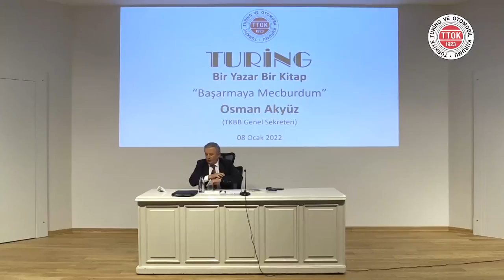Başarmaya Mecburdum | Osman Akyüz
▌Başarmaya Mecburdum | Osman Akyüz | 8 Ocak 2022▐

Türkiye Turing ve Otomobil Kurumu kültür-sanat etkinlikleri kapsamında hazırlanan “Bir Yazar Bir Kitap” programında; yazarlar yeni çıkan kitaplarını tanıtıp yazarlık serüvenlerini hayat hikâyelerinden kesitler ile sunmaktadır.

Osman Akyüz Kimdir?

1954 yılında Trabzon’da doğdu. Orta öğrenimini Adapazarı’nda tamamladıktan sonra 1977 yılında Ankara Üniversitesi Siyasal Bilgiler Fakültesinden mezun oldu. 1978 yılında Maliye Bakanlığında başladığı Hesap Uzmanlığı görevinden, 1983 yılında ayrılarak Sezai Türkeş-Fevzi Akkaya (STFA) Grubunda denetçi ve mali danışman olarak görev yapmaya başladı. 1985 yılı başında Albaraka Türk Katılım Bankasına katıldı. Çeşitli kademelerde müdür ve genel müdür yardımcısı olarak çalıştıktan sonra, 01/01/1996 tarihinde genel müdürlüğe atandı.

05/03/2002 tarihinde Albaraka Türk Katılım Bankası Genel Müdürlüğünden emekli olan Akyüz, aynı bankada Temmuz 2018 yılına kadar Yönetim Kurulu üyesi, Temmuz 2018 - Mart 2020 tarihleri arasında Yönetim Kurulu İkinci Başkanlığı görevini yürütmüştür. Ayrıca, EYG Konut ve Gayrimenkul Geliştirme A.Ş. Yönetim Kurulu Üyesi, FSM Vakıf Üniversitesi Mütevelli Heyeti Üyesi olan Akyüz, 2002 yılından beri Türkiye Katılım Bankaları Birliği Genel Sekreterliği görevini sürdürmektedir.

Başarmaya Mecburdum

Modern iktisat anlayışının ortaya koyduğu kurumların başında bankalar gelmektedir. Seküler bir dünya görüşünün mahsulü olan bu müesseseler, zamanla Müslüman fikir adamları tarafından tartışılmaya başlanmış ve İslami bankacılığın bu sistem içerisinde nasıl yer alabileceği düşünülmüştür. Arap dünyasında başlayan faizsiz bankacılık rüzgârı son altmış yılda Türkiye’de de revaç bulmuş ve bu yeni bankacılığın temellerine harç atanlardan birisi de Osman Akyüz olmuştur.

Bu eserde, Karadeniz’in bir dağ köyünde dünyaya gözlerini açan Akyüz’ün, 1950’lerin kıtlık yıllarındaki zorluklara rağmen ülke ekonomisine yaptığı katkının ve genç nesillere örnek teşkil edecek başarısının hikâyesini okuyacaksınız. Cesareti, çalışkanlığı ve adanmışlığı hissedeceksiniz her satırda. 1980’lerdeki yerli ve yabancı sermayedarların Türkiye’ye yaptıkları yatırımların bir “dava” şuuruyla nasıl Müslümanların lehine bir fırsata dönüştürüldüğüne, yıllar içerisinde katılım bankalarının hangi aşamalardan geçtiğine ve ne gibi zorluklar yaşandığına şahitlik edeceksiniz.